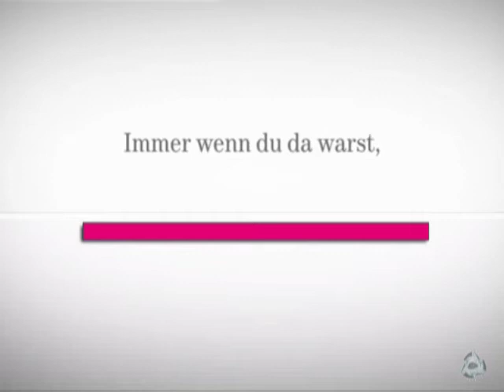Willkommen neue Telekomtarife